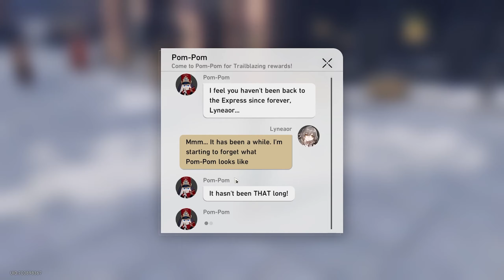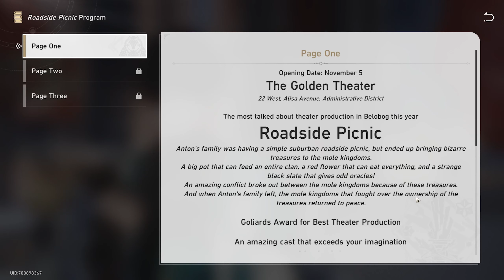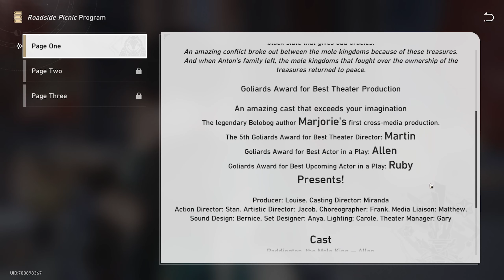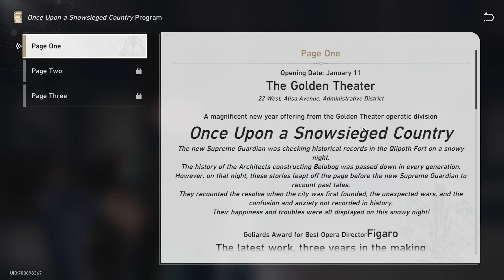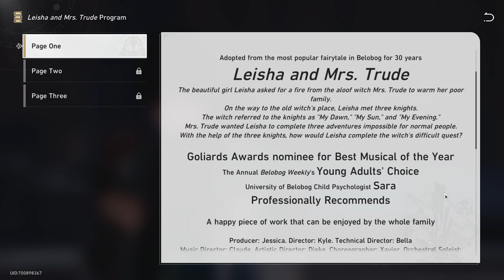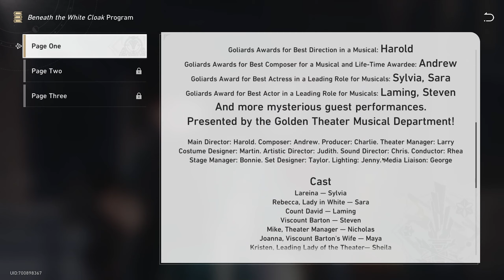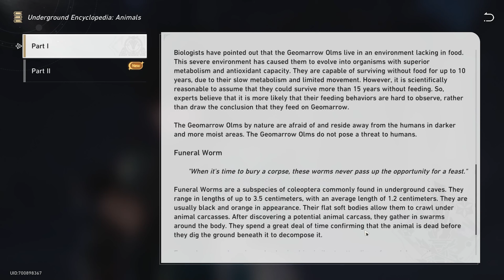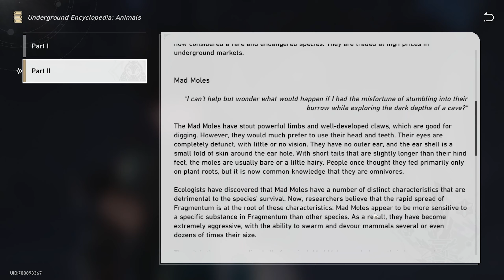Star Railing P2 (Lvl 11+)[Honkai Star Rail, 7th January 2024 P1]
If you are interested in the story, then please pause the video during dialogues.

Game: Honkai Star Rail
Genre: MMORPG
Developer: miHoYo
Publisher: miHoYo

Chapters:
00:00 Start
00:40 Gameplay
07:02 March 7th
08:33 Welt
14:22 Himeko
22:44 Main Story
44:50 Golden Calyx Difficulty I
52:43 Main Story 2
01:08:40 Pom-Pom Messages
01:14:12 Gameplay 2
01:30:33 Main Story 3
01:40:26 Gameplay 3
01:45:02 Roadside Picnic Program Page One (Book)
01:47:35 Gameplay 4
01:51:58 Once Upon a Snowsieged Country Program Part 1 (Book)
01:53:33 Time Change Notice for Oratorio Rehearsal (Book)
01:55:17 Leisha and Mrs. Trude Program Page One (Book)
01:56:38 Gameplay 5
01:56:57 Beneath the White Cloak Program Page One (Book)
01:58:17 Gameplay 6
02:10:22 Underground Encyclopedia: Animals Part 1 (Book)
02:15:59 Underground Encyclopedia: Animals Part 2 (Book)